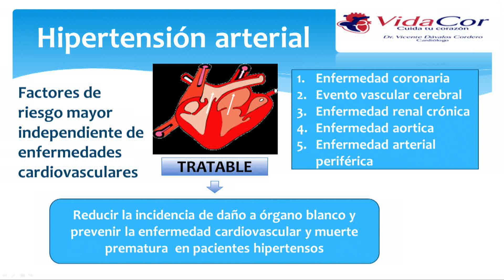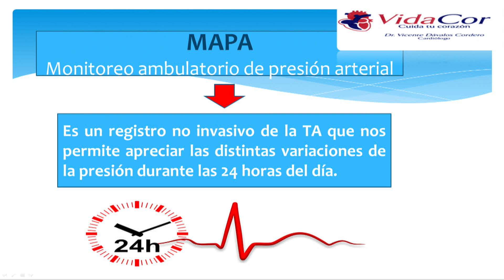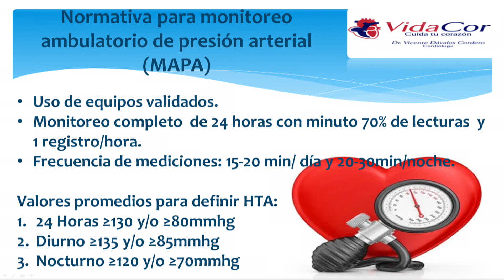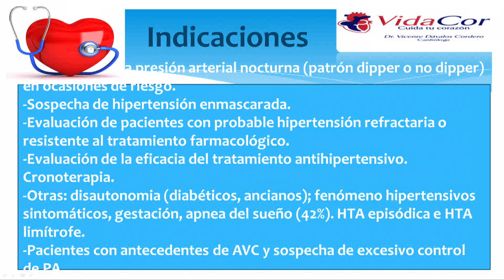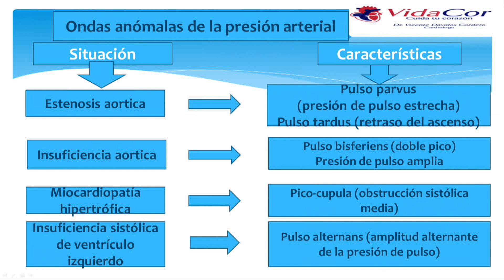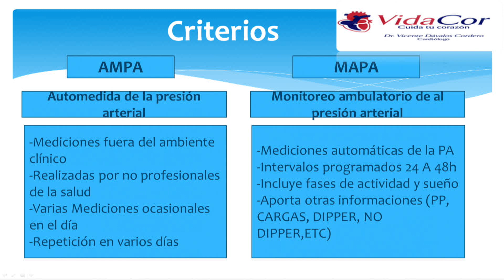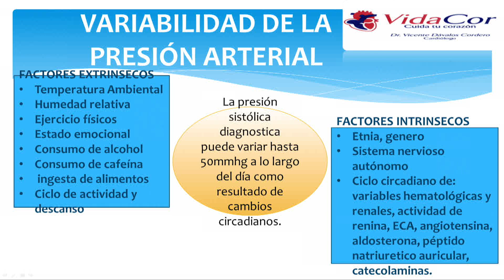CUIDA TU CORAZÓN - TEMA MONITOREO AMBULATORIO DE LA PRESIÓN ARTERIAL